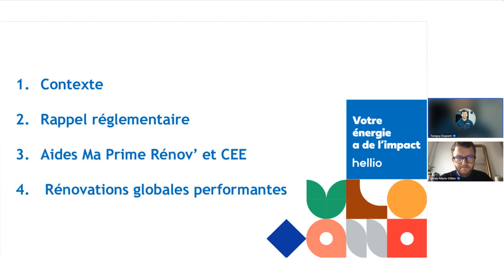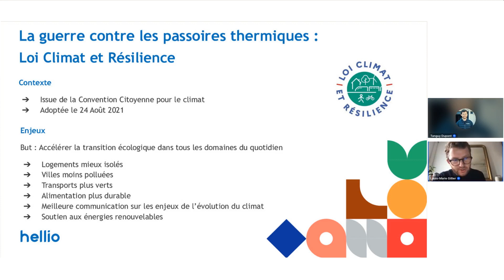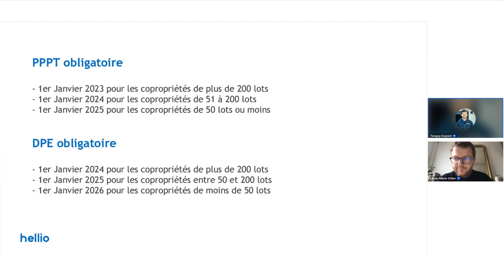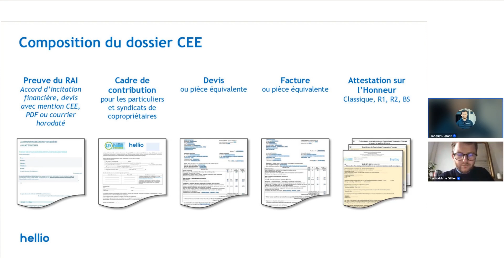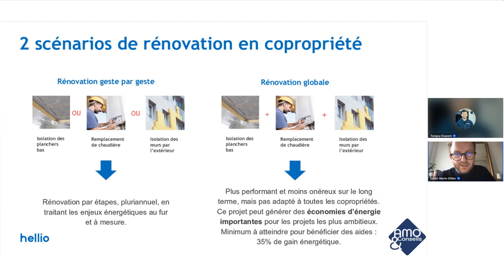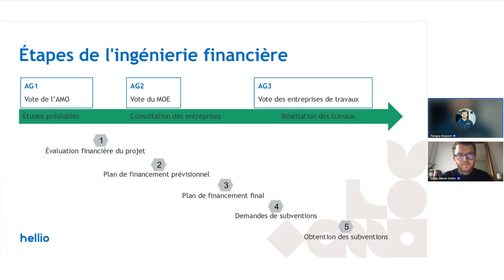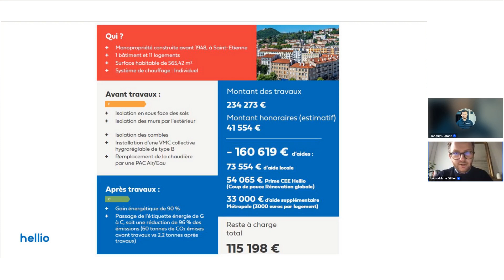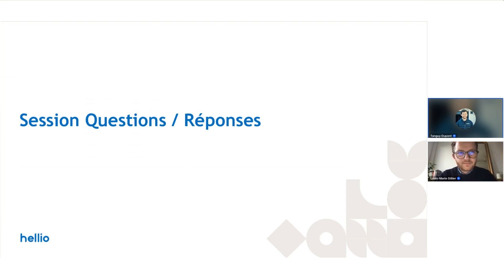Comment financer la rénovation énergétique des copropriétés ? | Replay Webinaire Hellio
Les travaux en copropriété peuvent répondre à plusieurs objectifs : rénovation énergétique, amélioration de l’existant ou encore meilleure accessibilité.

Il existe de nombreuses solutions pour financer tout ou partie de ces travaux. Quelles sont-elles et comment en bénéficier ?
Tanguy Dupont, directeur du pôle Habitat Collectif et Louis-Marie Gillier, directeur commercial pour les copropriétés, ont animé le webinaire pour comprendre comment financer la rénovation énergétique des copropriétés, en détaillant notamment le mécanisme des CEE et des aides MaPrimeRénov', le jeudi 30 novembre.

Fondé en 2008, le groupe Hellio est leader des solutions d’efficacité énergétique, au service de tous les consommateurs d’énergie - entreprises, particuliers, industriels, collectivités, agriculteurs...
De l’identification du potentiel d’économies d’énergie à l’audit, en passant par l’aide au financement et au suivi de travaux, Hellio propose des solutions de maîtrise de l’énergie, de décarbonation et de production d’énergies renouvelables, personnalisées et adaptées, pour permettre à tous de réduire ses dépenses énergétiques.
Plus de 300 collaborateurs et un solide réseau d’agences locales ancrées dans les territoires sont mobilisés pour accompagner tous les consommateurs d’énergie vers une transition énergétique concrète, simple et efficace.